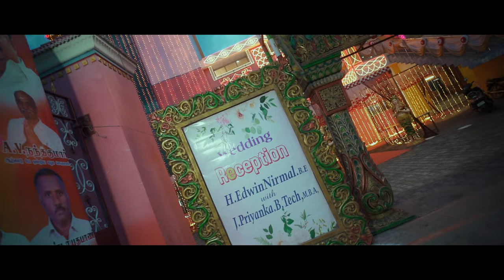Edwin Nirmal & Priyanka#azhagappapuram#kanyakumari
Dr.Hilman Bruce Edwin son marriage